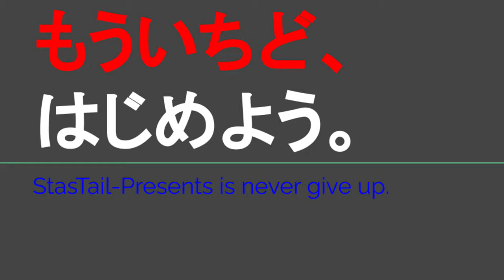ST122 ep11 駅間散歩：菖蒲池駅→大和西大寺駅②【vs四日市～JR四日市駅、駅ナンバリング対決なら近鉄に勝てる説～】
〒631-0823 奈良県奈良市西大寺国見町１丁目１−１

停車種別：特急・快速・普通